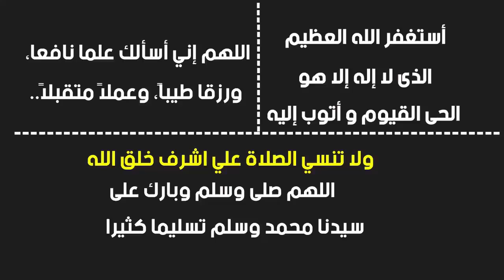ملخص مباراة ليفربول ووست هام 8-2 لمسات محمد صلاح وتسجيله هاترك اهداف رائعة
محمد صلاح اللاعب الذي اصبح هداف الدوري الانجليزي رسميا بعد تسجيل
نستعرض معكم اهدافة في مباراة ليفربول وويست هام حيث استطاع تسجيل هاترك بمجموع هدفين في الدور الاول وهدف في الدور الثاني وانتهت المبارتين بمجموع 8-2 لصالح الريدز ▬▬▬▬▬▬▬▬▬▬▬ஜ۩ mo salah۩ஜ▬▬▬▬▬▬▬▬▬▬
▬▬▬▬▬▬▬▬▬▬▬ஜ۩ mo salah۩ஜ▬▬▬▬▬▬▬▬▬▬
لا تنسي ان تفعل زر الجرس بعد الاشتراك لكي يصلك اشعار بكل فيديوهات القناة
▬▬▬▬▬▬▬▬▬▬▬ஜ۩ mo ۩ஜ▬▬▬▬▬▬▬▬▬▬
قناة رياضية تهتم بتوفير ملخص مباراه وكذلك البث المباشر للمتابعين والاهداف في جميع الدوريات
ملخصات مباريات ليفربول - برشلونة - ريال مدريد
تابعو معنا الجديد من ( اخبار- اهداف - مهارات - ملخصات المباريات - بث مباشر)